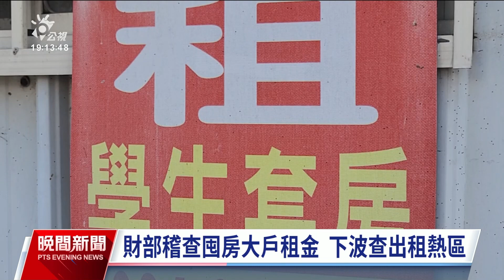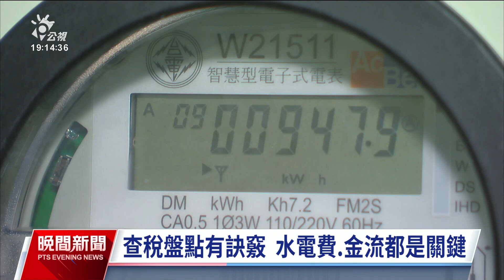財政部查租屋熱區囤房戶租金 民團籲常態性查核揪逃稅｜20240226 公視晚間新聞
財政部日前針對囤房大戶進行租金所得查核，結果需要補徵金額將近2.8億元；國稅局將持續針對學校、捷運周邊等出租熱區，展開為期2年的查核，預定調查8000件。不過有民間團體認為，國內現有租屋宅超過百萬戶，沒繳稅的房東高達7成以上，政府要查房東逃稅，不能只是限額的專案計畫，必須是常態性。